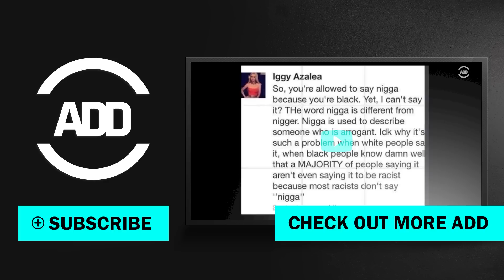When Men Say What Women Say | All Def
How would it sound if men said the things women say? Find out in the latest sketch from All Def Digital! Starring Juhahn Jones & Jivanta Roberts.

[CREDITS]
Director: Kevin Fredericks
Producer: Sydney Kim
Director of Photography: Jon Scarlett
Sound: Patrick Houston
Production Assistant: Desiree Alcaraz
Starring: Juhahn Jones and Jivanta Roberts